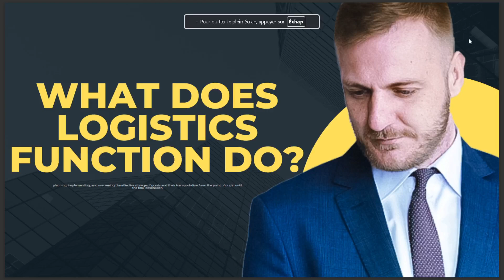WHAT DOES LOGISTICS FUNCTION DO